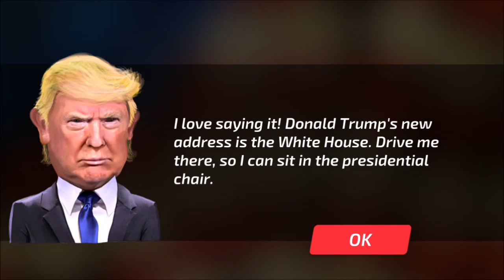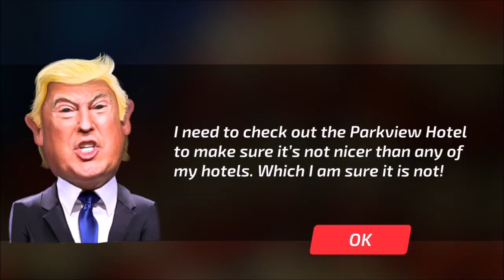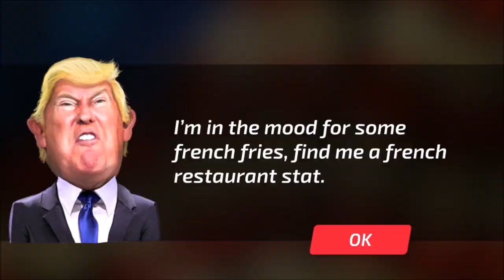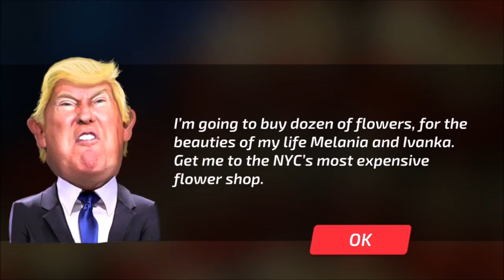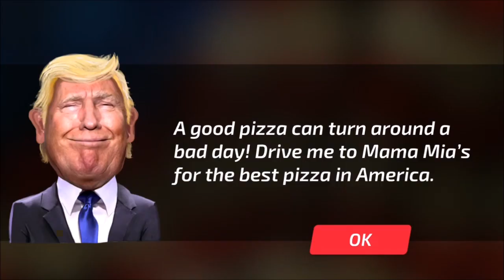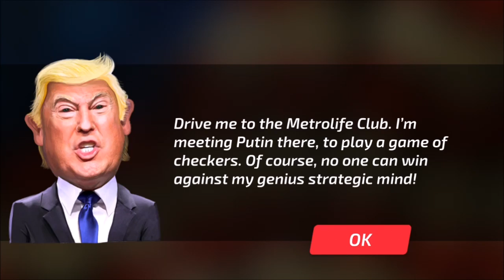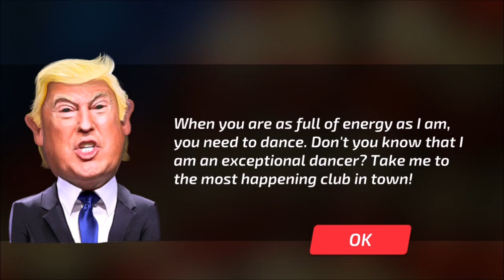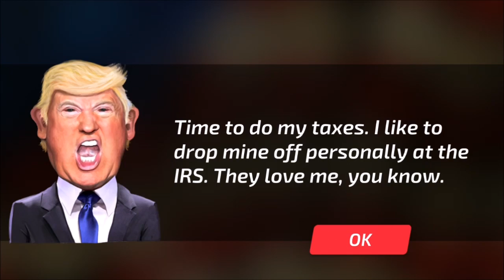Driving President Trump 3D-Best Android Gameplay HD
DROID FACTORY